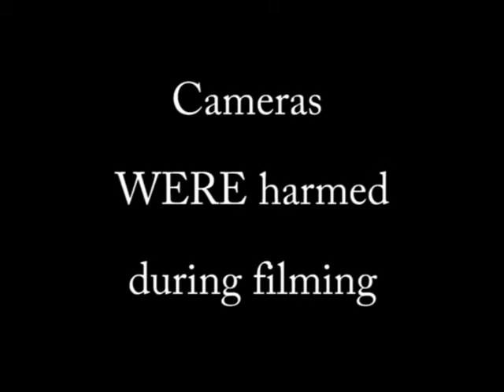Blue Heeler Orchid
This is a not for profit video to promote the awesomeness of my dog Sparky. Please support the artists whose audio was chosen for tribute, especially the White Stripes, who, as one of the best and coolest bands to ever plug in an amplifier, will surely let this video stand unchallenged as a tribute to their great music. and a tribute to my great dog Sparky, a blue heeler, border collie cross who excels at being awesome.